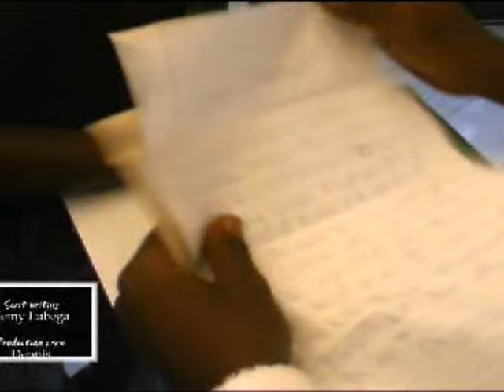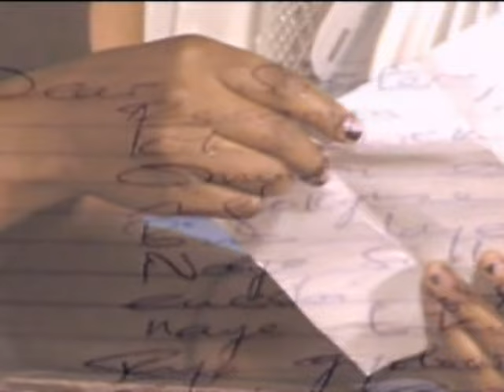Guma by Sylver Kyagulanyi